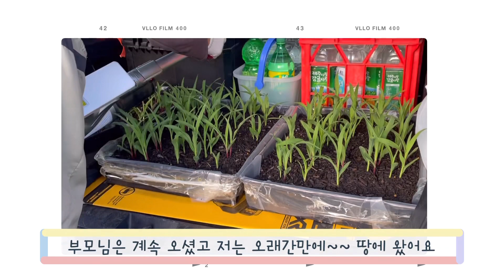땅 근황~~ & 시골에서의 하루일과